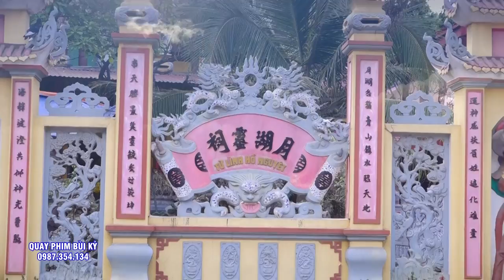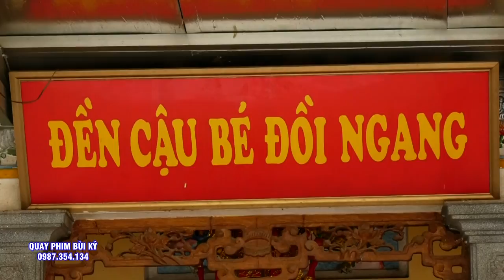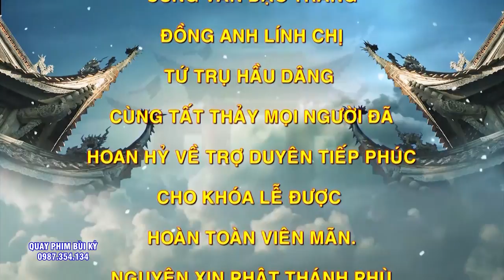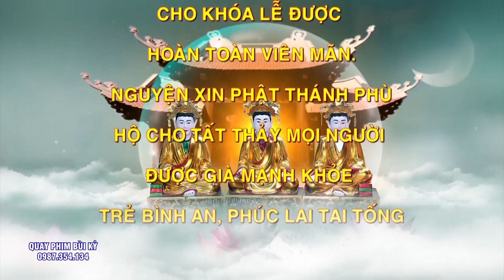Cậu Hoàn - Hải Phòng Loan giá Tại Đền Mẫu - Kiền Bái - Thủy NGuyên - Hải Phòng